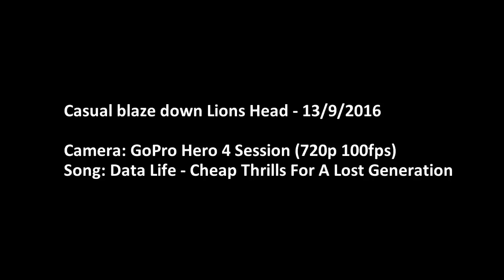Lions Head Run - GoPro Hero 4 Session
Quick run down Lions Head, Cape Town, South Africa. Shot with GoPro Hero 4 Session 1080p @ 60fps

Song: Dada Life - Cheap Thrills For A Lost Generation